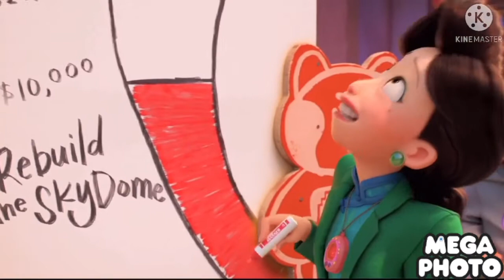I edited turning red for the fourth time because I felt like it